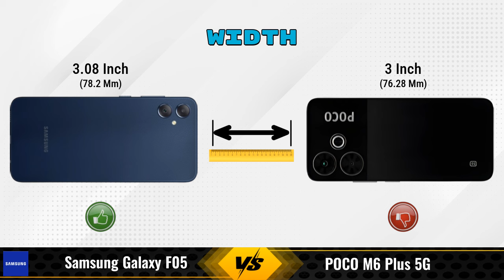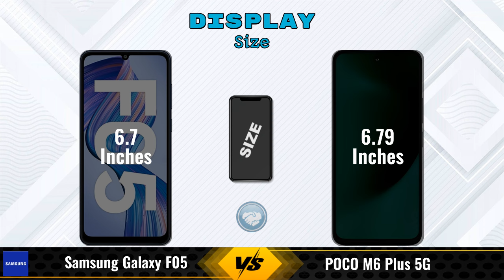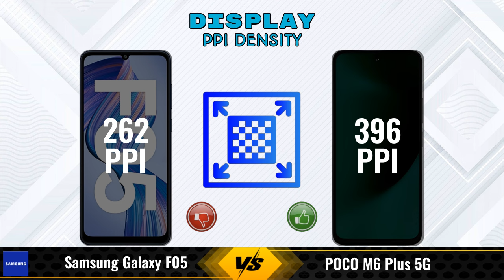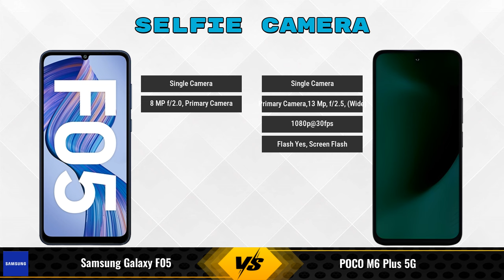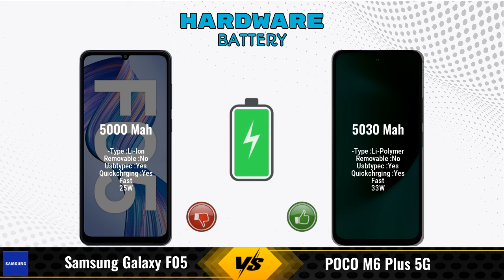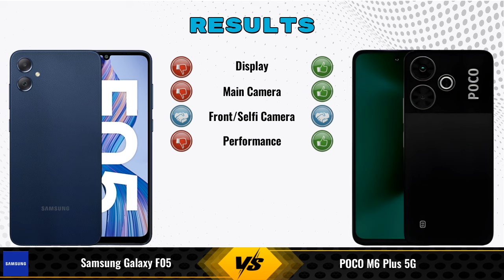Samsung Galaxy F05 Vs POCO M6 Plus || Full Comparison ? Which one is Best?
In this video, we provide an in-depth comparison between the Samsung Galaxy F05 Vs POCO M6 Plus 5G.We cover all the key specifications, features, and performance aspects to help you decide which phone is better for your needs.

### Samsung Galaxy F05 4 GB / 64 GB Details:
- **Brand:** Samsung
- **Price:** 7999

- **Variants:**
4 GB / 64 GB - 7999

Flipkart :

### POCO M6 Plus 5G 6 GB / 128 GB Details:
- **Brand:** POCO
- **Price:** 13999

- **Variants:**
6 GB / 128 GB - 13999
4 GB / 64 GB - 8799 (Flipkart)
8 GB / 256 GB - 10999 (Flipkart)

samsung galaxy f05 vs poco m6 plus full specifications
poco m6 plus vs samsung galaxy f05 full specifications
samsung galaxy f05 vs poco m6 plus comparison
poco m6 plus vs samsung galaxy f05 comparison
poco m6 plus 5g vs samsung galaxy f05 comparison
poco m6 plus 5g vs samsung galaxy f05
samsung galaxy f05 vs poco m6 plus - in-depth comparison & review
samsung galaxy f05 vs poco m6 plus - which is better? full specs comparison
samsung galaxy f05 vs poco m6 plus - detailed review and specifications
samsung galaxy f05 vs poco m6 plus camera test
samsung galaxy f05 vs poco m6 plus speed test
samsung galaxy f05 vs poco m6 plus pubg test
samsung galaxy f05 vs poco m6 plus gaming test
samsung galaxy f05 vs poco m6 plus battery test
samsung galaxy f05 vs poco m6 plus charging test
samsung galaxy f05 vs poco m6 plus antutu benchmark
samsung galaxy f05 vs poco m6 plus durability test
samsung galaxy f05 vs poco m6 plus waterproof test

### Competitor Comparisons:

OPPO K12x(6 GB / 128 GB) - 12999 , Release Date :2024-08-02